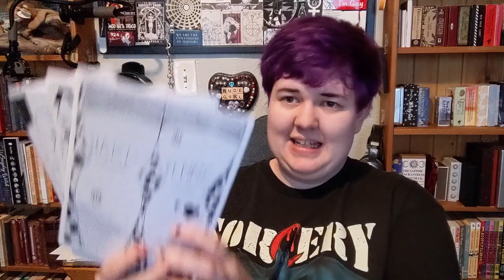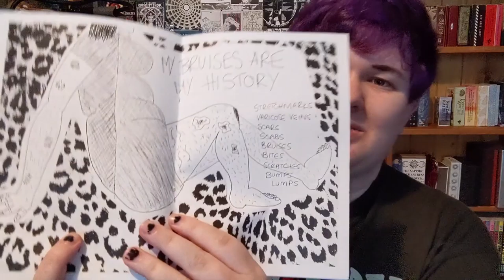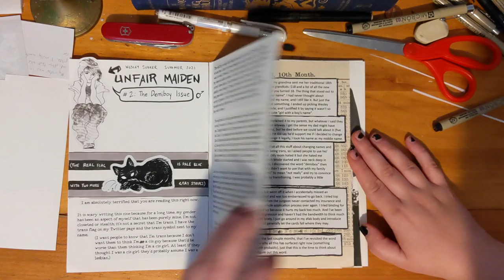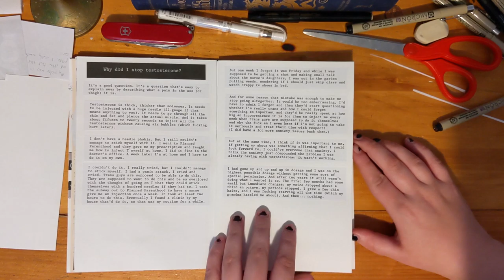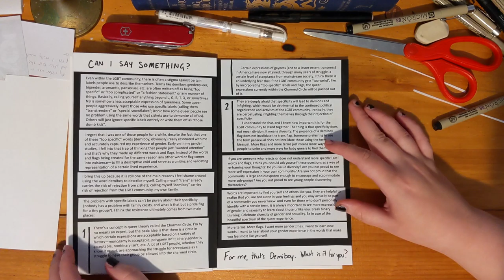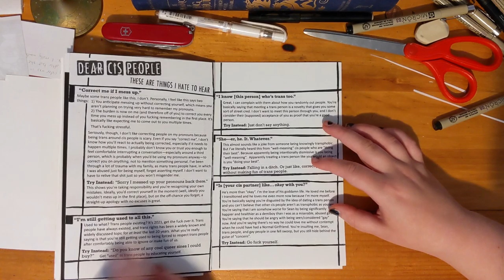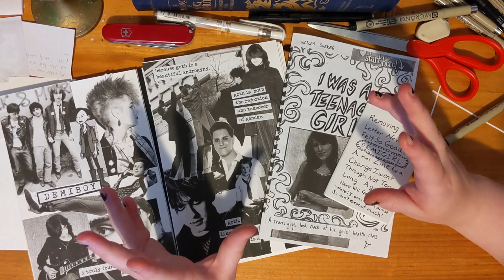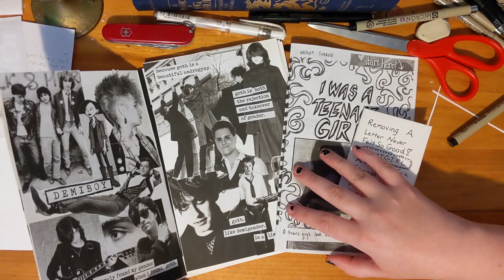International Zine Month Day 6: LGBT Zines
Today’s Prompt:
Zine Pride Day! Explore LGBTQIA+ zines! Buy, share, & read zines by people of marginalized sexual orientations and gender identities. Check out the Queer Zine Archive Project!

Zine Discussed:
Every Thug is a Lady; Adventures Without Gender by julia eff
Hard Femme by Kirsty Fife

Intro song is a clip from their zine punk band project Copy Scams! Check out their Bandcamp for a zine-themed punk album!